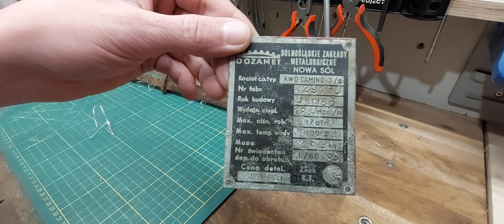Bagnet ze złomu, co z nim zrobić...